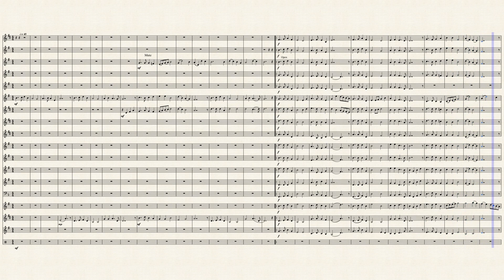In the Bleak Midwinter by Arr D.C.Broad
In The Bleak Midwinter, Holst for Brass Band